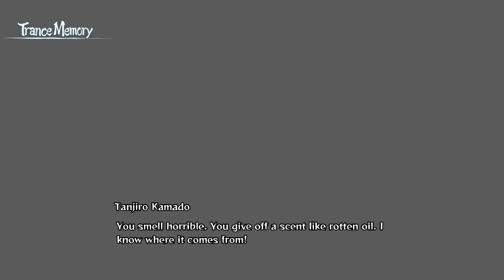O TENSO ENCONTRO do Muzan Com Rank S no Jogo de Demon Slayer (Modo História) #3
Hoje no Modo História do Demon Slayer The Hinokami Chronicles, com o Tanjiro enviado para sua primeira missão porém sente a grande tensão em encontrar Muzan.